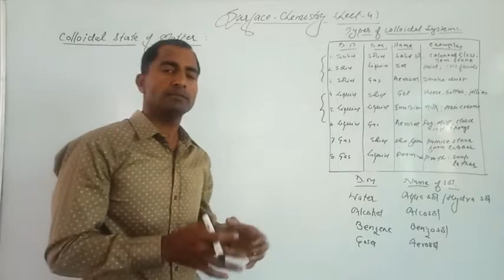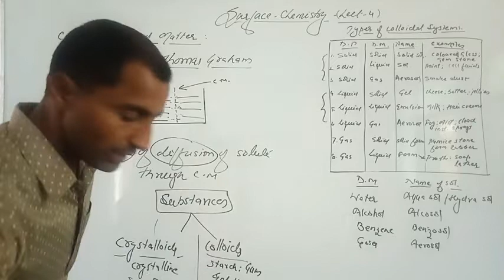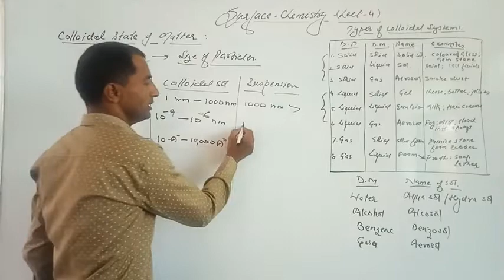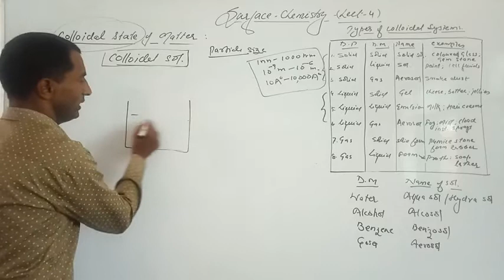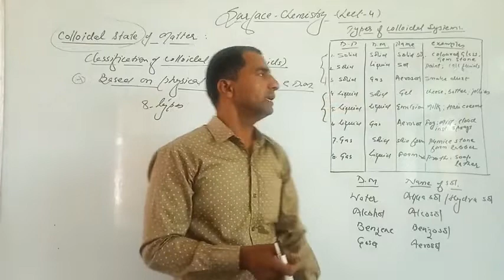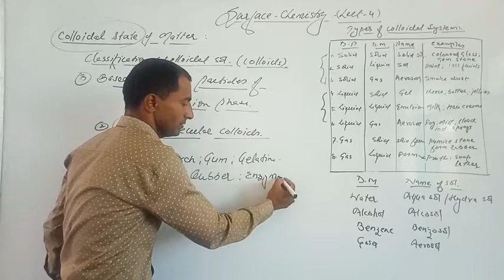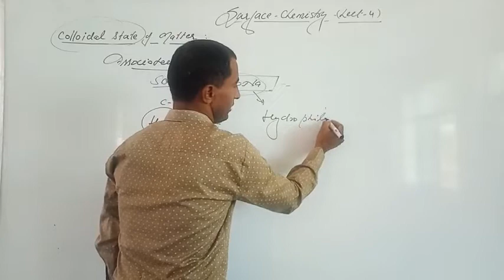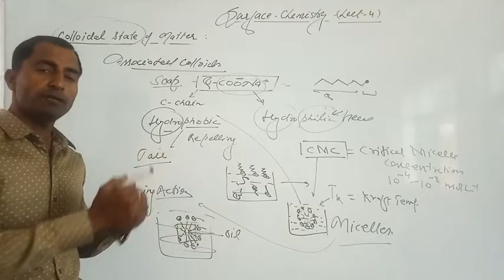Colloidal Solution (C-12 ; L-4)